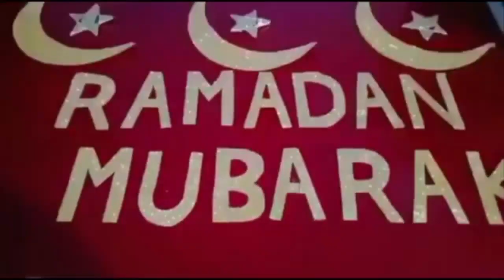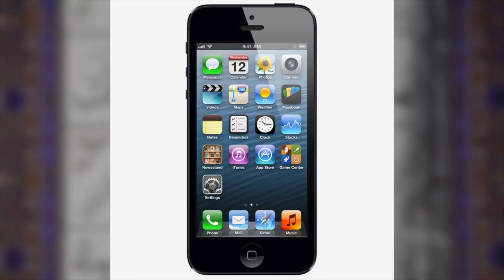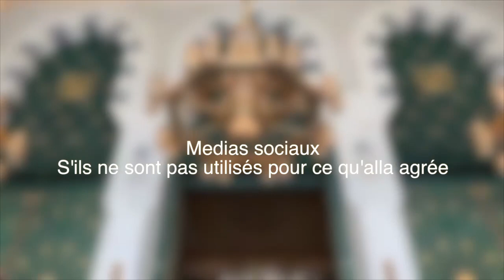Méfiez _vous des voleurs du ramadan✋